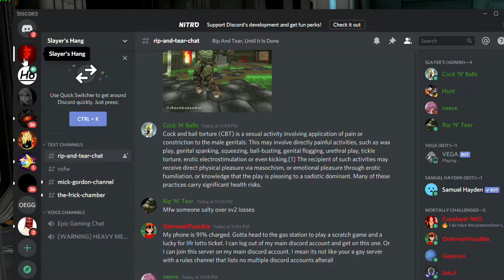Halo 2 with buddy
ggs. Laters